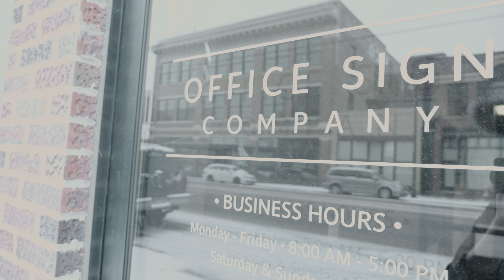A Sign to Stay with Jack Yakowicz - A Cobber Story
Like many college students who move to Fargo-Moorhead, Jack Yakowicz '15 came for an education, and stayed for the culture & opportunities that the FM area provides for young grads.

For Jack, Fargo had what he was looking for in a post-college city to live in: small businesses & culture.

Right now Jack is the marketing manager for Office Sign Company, a small business in Fargo specializing in interior office signage and other promotional materials. A job he excels at, in a culture he loves.

Cobber Stories are handcrafted by the office of Communications and Marketing, Concordia College.